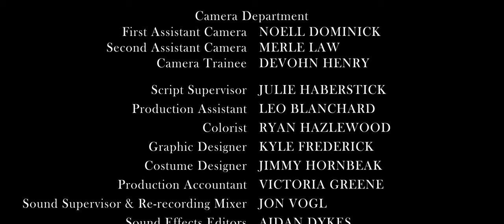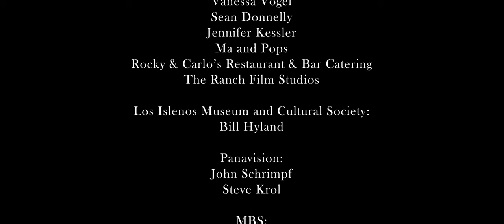Blue Country | Louisiana Thriller Short Film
As a hurricane approaches, an injured woman with a jacket full of cash collapses at the doorstep of Macon, a stubborn Louisiana hermit, who must decide whether to intervene or let nature run its course.

Official Selection New Orleans Film Festival 2021, DTC Film Festival 2021, and New York Indie Shorts Awards 2021

Written/Directed by Jordan Johnson

Cast:
Dane Rhodes
Justin Davis
Alicia Davis Johnson

Produced by Jim Hornbeak

Co-Produced by Laura Cassidy and Jon Vogl

Executive Produced by Jason Waggenspack, Jim Hornbeak, Murray Anthony Roth